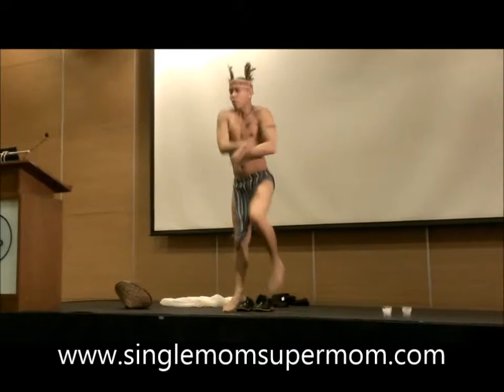Mike Bustos at Social Media Summit 2013 Unilab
Mike Bustos giving a dance number for participants of Social Media Summit 2013